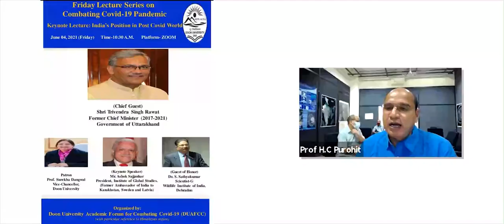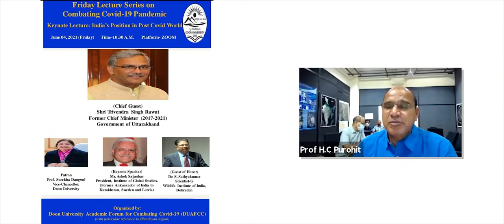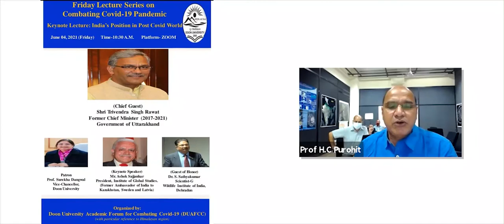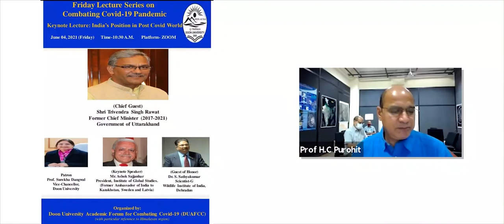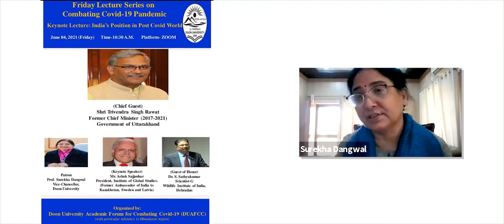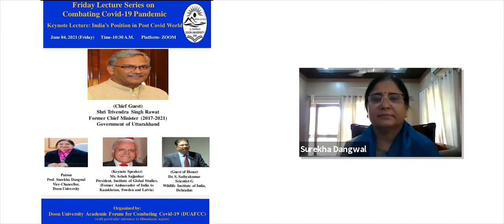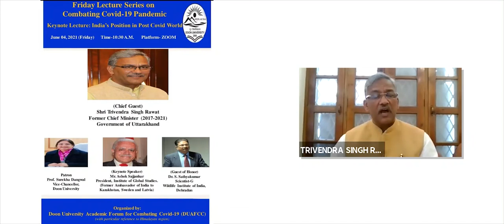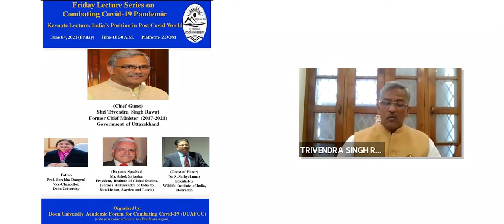Friday lecture series 6th june,2021- (Part 1)